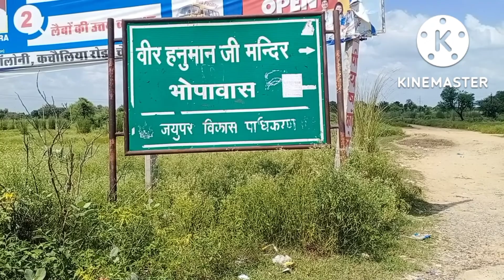वीर हनुमान जी सामोद || बालाजी